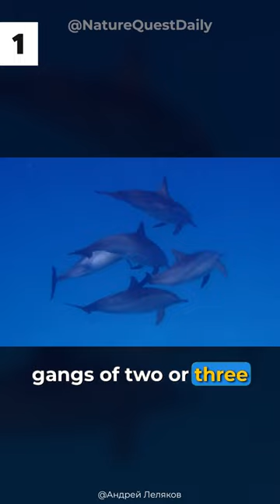Dolphins are Evil 😈 This is Why | Nature Quest Daily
Dolphins have a reputation for being friendly, but they are actually wild animals who should be treated with caution and respect. Interactions with people change dolphin behavior for the worse. They lose their natural wariness, which makes them easy targets for vandalism and shark attack.